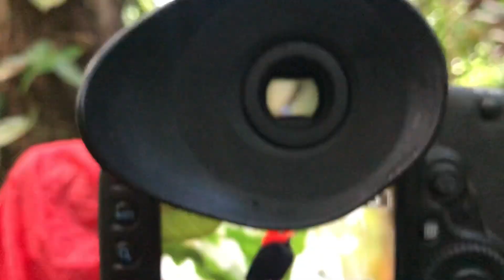Reserva Maquenque by Biofotos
Organización que promueve el conocimiento de las especies de Costa Rica y genera documentación de calidad al alcance de todos